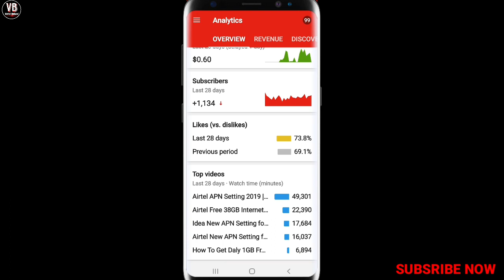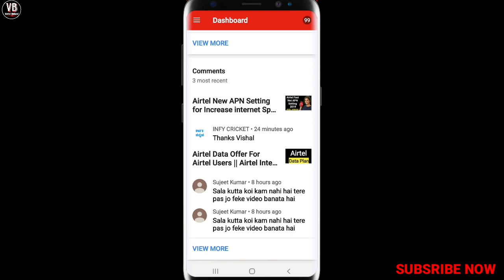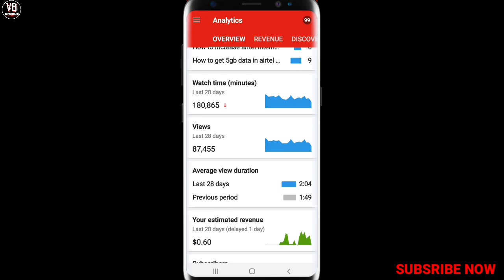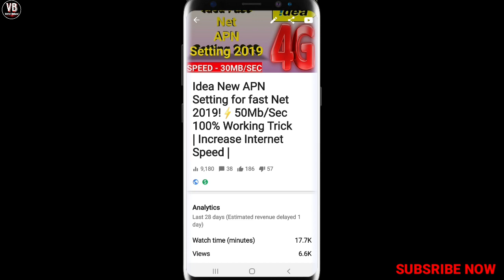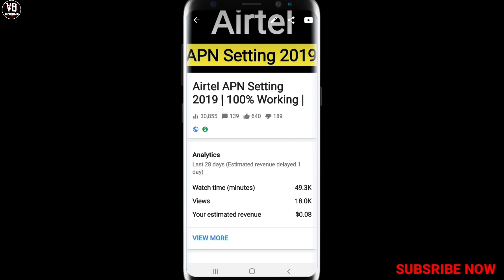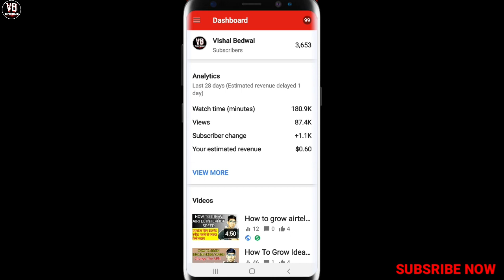क्या आप की YouTube Videos की Erning YT Studeo से Cut हो रही है | YouTube Tips & Tricks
Aaj ke video me mene bataya he ki aapki yt studeo se erning cut hoti hongi to Osaka kya Solution he video pasand aaya to Mere video ko like share or mere channel ko subscribe Karna na bhule thankyu for watching